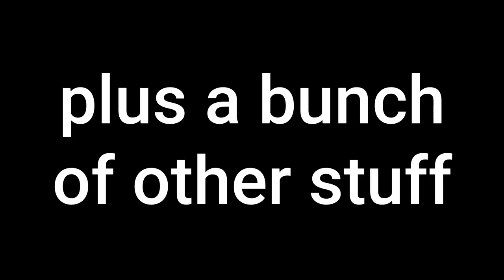Can Punter V1.2: THE BAD UPDATE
Really it's just pretty good.